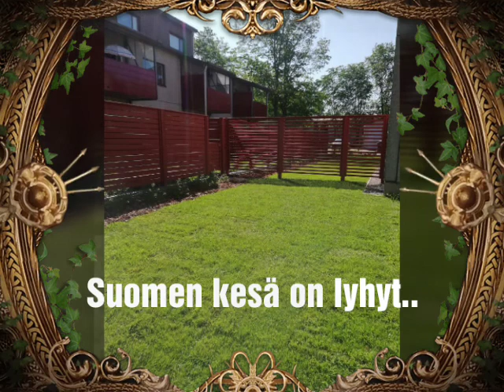Uunilintu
As Oy pihan perusparannuksessa saadaan hyvinkin pienille muutoksilla näyttävä piha. Heti vihreä piha saadaan näyttäväksi tekonurmella, ja pihasta pääsee nauttimaan heti, eikä tarvitse odotella pitkään nurmikon kasvua ja vihreyttä.

Pihanrakentaminen:  Viherrakennus Oy Keijo Sakaranaho